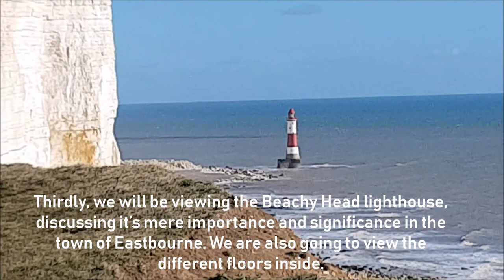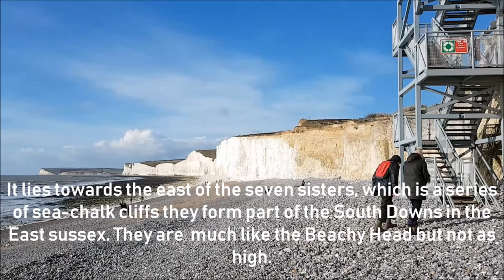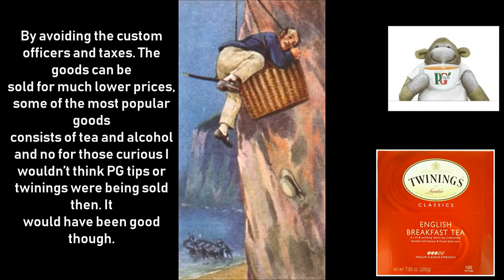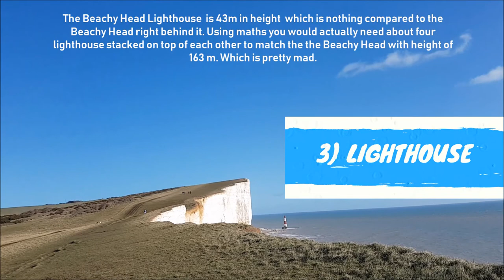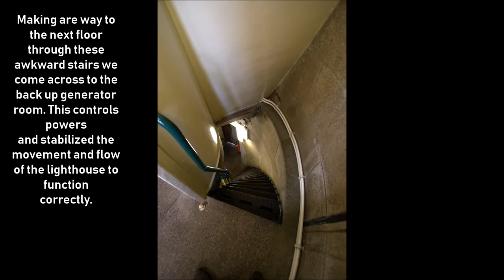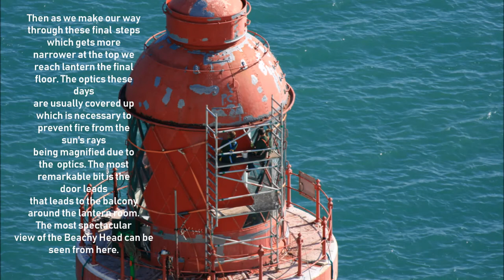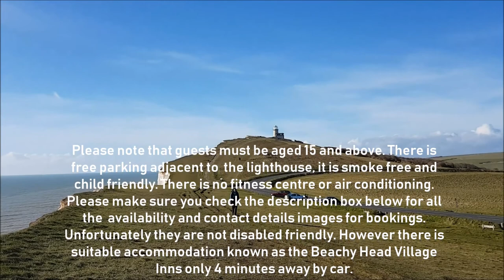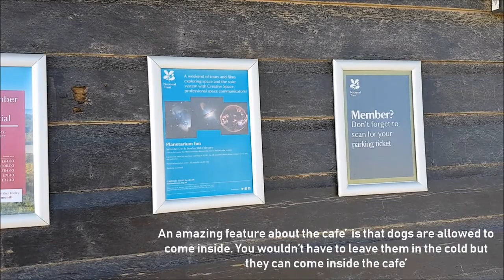BIRLING GAP/THE GUIDED TOUR: MOSES BRIGHT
This project was for my A2 TRAVEL AND TOURISM coursework component for producing a video for a guided tour.